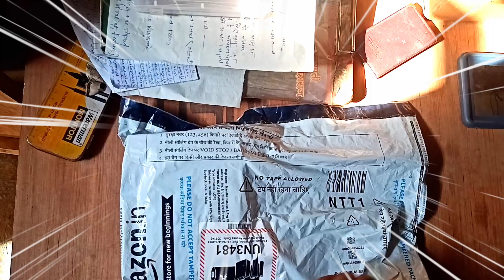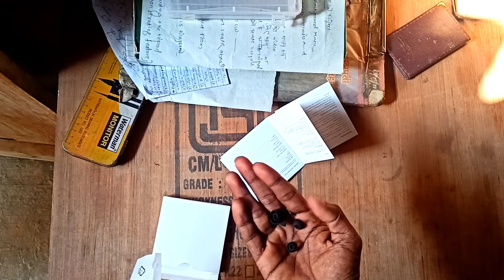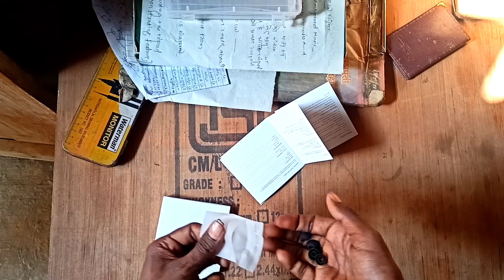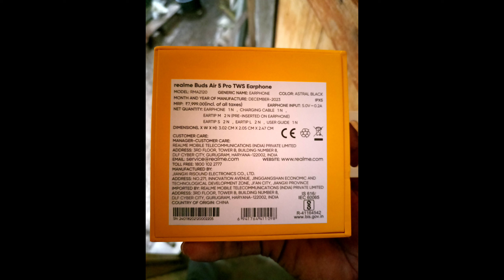"Realme Bud Air 5 Pro Review:✨Truth Unveiled!" "Are They Worth It? Deep Dive"🔥Epic Sound or Fail?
REALME BUD AIR 5 PRO BUY
AMAZON LINK 🖇️
Deal of the day: realme Buds Air 5 Pro Truly Wireless in-Ear Earbuds with 50dB ANC, realBoost Dual Coaxial Drivers, 360° Spatial Audio Effect, LDAC HD

2. "Are They Worth It? Realme Bud Air 5 Pro Deep Dive"
3. "Realme Bud Air 5 Pro: Unboxing, Review, and Verdict!"
4. "Epic Sound or Fail? Realme Bud Air 5 Pro Tested"
5. "Realme Bud Air 5 Pro: Top Features You Need to See!"
6. "From Bass to Battery: Realme Bud Air 5 Pro Full Analysis"
7. "Realme Bud Air 5 Pro vs. [Competitor Model]: Ultimate Showdown"
8. "The ONLY Realme Bud Air 5 Pro Review You Need"
9. "Why the Realme Bud Air 5 Pro Could Be Your Next Earbuds!"
10. "Breaking Down the Hype: Realme Bud Air 5 Pro Review"
11. "Secrets of Realme Bud Air 5 Pro: Uncovered!"
12. "Is It a Game Changer? Real Insight into Realme Bud Air 5 Pro"
13. "Realme Bud Air 5 Pro: The Good, The Bad, & The Sound"
14. "Must-Watch Before Buying: Realme Bud Air 5 Pro In-Depth Review"
15. "Exclusive First Look: Realme Bud Air 5 Pro Features & Performance Test"